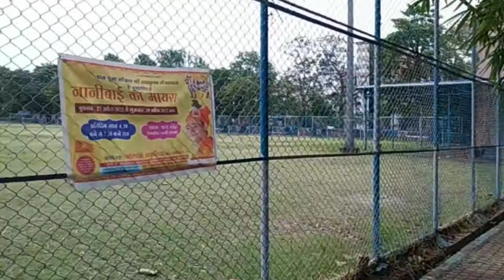||charipashe sudhu sabuj e ghera mukto batash||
Hii I'm Priyanka (Gungun).It's my bangla vlogging channel.I like to share with you, my daily lifestyle vlogs.